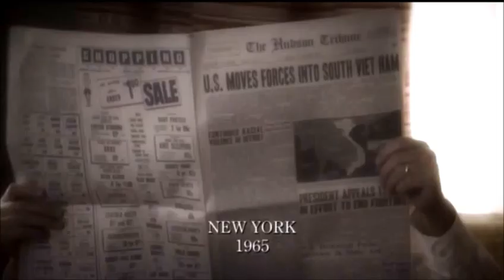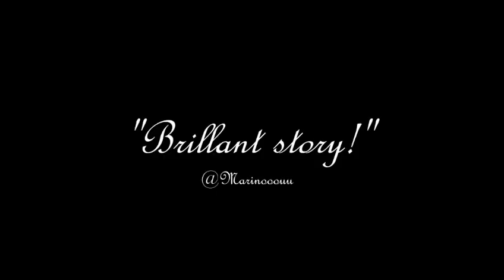forever in new york